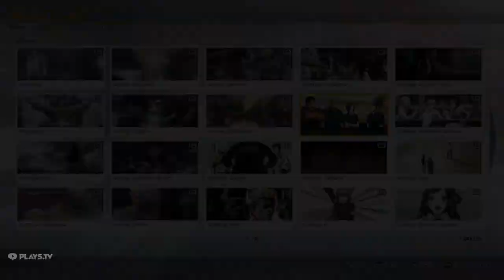ENDING: IKARI WARRIORS | The King Of Fighters XIV Steam Edition